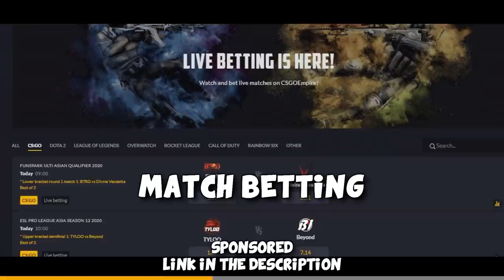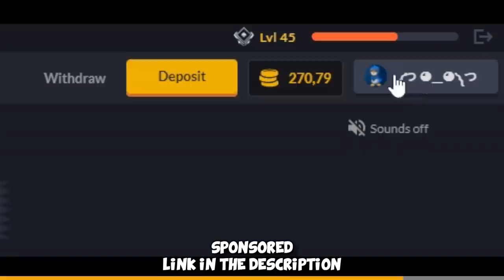FACEIT Level 10 Funny Moments #21 CS:GO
More FACEIT Level 10 Funny Moments or Highlights - you call it whatever you feel =) Hope you enjoy!